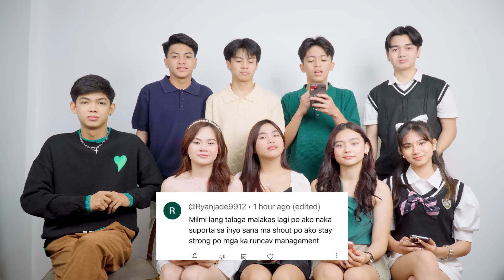VLOG NO.72 Part 3:Truth or Dare ( Switch loveteam challenge)